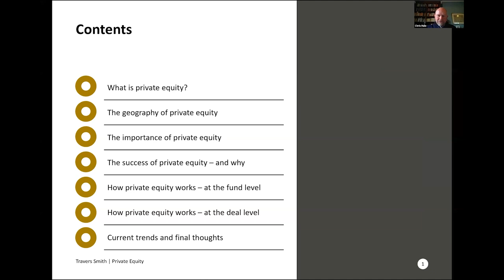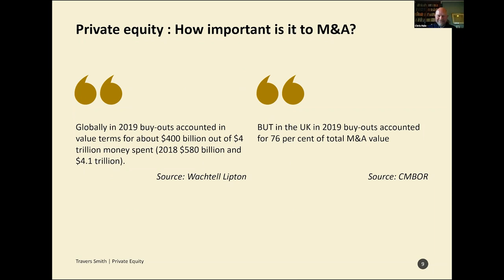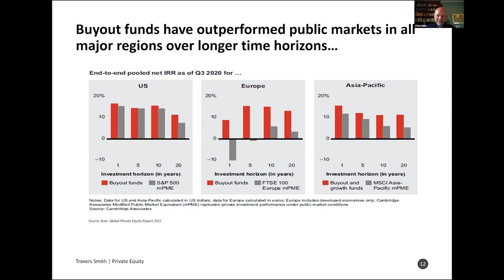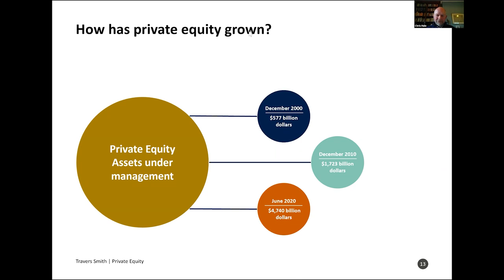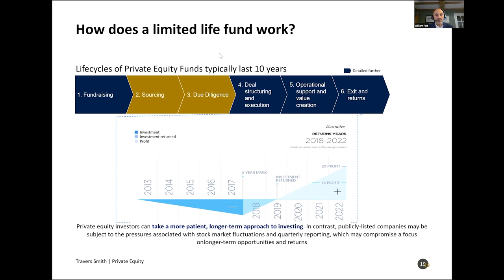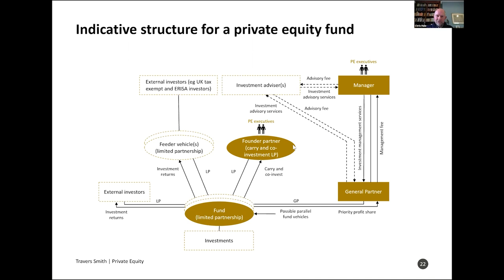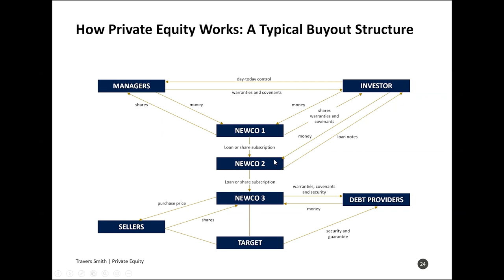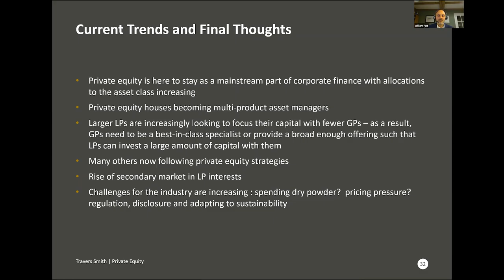Private Equity: Its Place in Corporate Finance and How It Works: 3CL Webinar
Speakers: Mr Chris Hale (Chair Emeritus, Travers Smith) and Mr William Paul (Partner, Bridgepoint)

This lecture by Chris Hale, Chair Emeritus of Travers Smith, will explore the economic and legal aspects of private equity, reflecting on its global reach, its growth from its origins in venture capital, and its importance in the context of M&A. As well as an in-depth analysis of the legal structure, he will consider the reasons for its success, the current trends and tis prospects in the future.

Chris Hale is a senior consultant in the Private Equity & Financial Sponsors Group of Travers Smith, which he founded in 1996. Chris was Senior Partner between 2013 and 2019, and Head of Corporate from 2003 to 2013. He is listed as among the world’s leading lawyers in private equity by the Legal List 500 and Chambers Global, and as an eminent practitioner for UK Corporate M&A and private equity by Chambers and Partners.

William is a Partner and leads Bridgepoint's Financial Services team. He joined the Firm in 1999 and was based in Madrid for a number of years. He is now located in the London office.

He currently sits on the Boards of Primonial and Dorna, and has been involved in the execution and management of transactions such as Qualitest, Zenith, Infront Sports and Media and Médipôle Partenaires.

Prior to Bridgepoint he worked at UBS as a member of the Financial Institutions Group within investment banking, covering M&A, and equity and debt capital markets.

William is a graduate of the University of Cambridge.

3CL runs the 3CL Travers Smith Lunchtime Seminar Series, featuring leading academics from the Faculty, and high-profile practitioners.